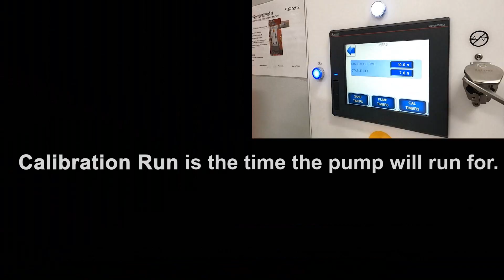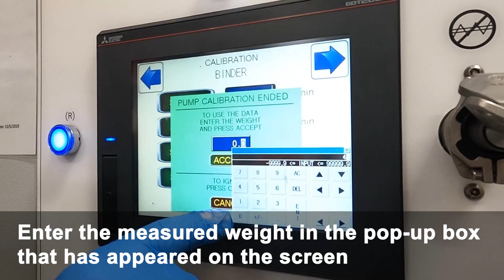Omega 300 Series Mixer Calibration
Watch Omega 300 Series calibration at the National Foundry Training Centre.